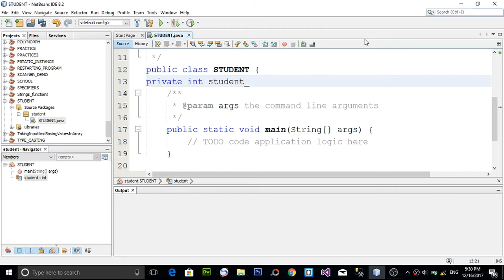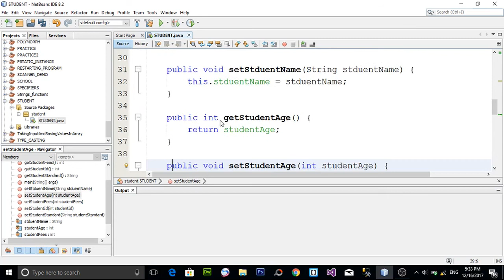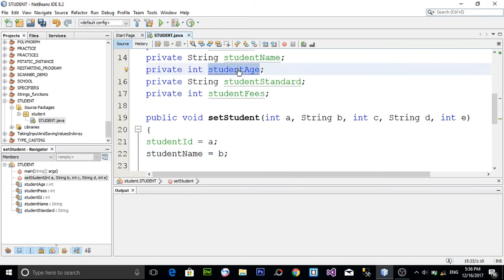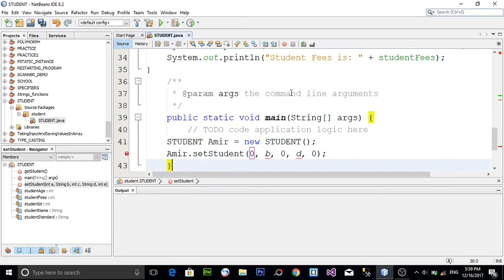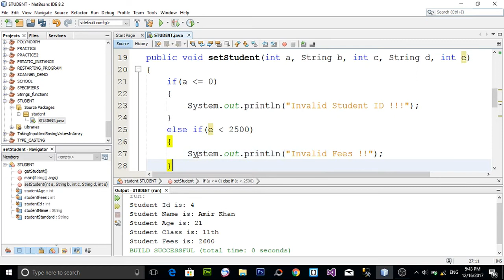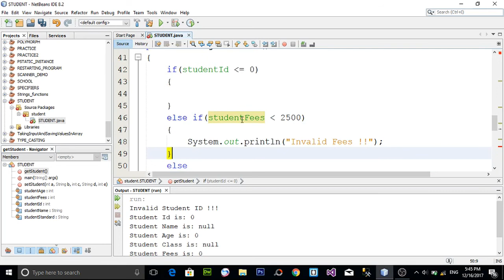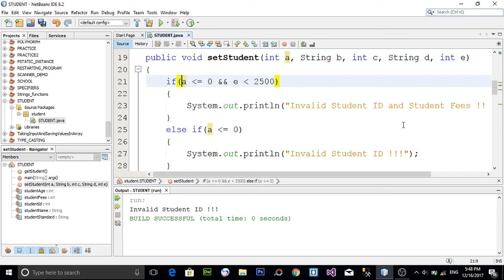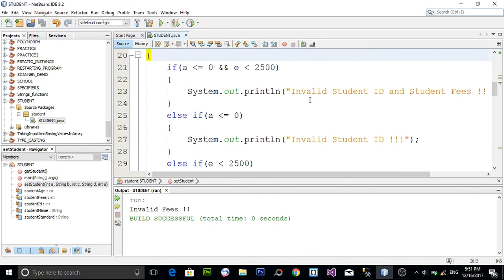ANOTHER PRACTICAL EXAMPLE OF ENCAPSULATION IN JAVA (URDU / HINDI)